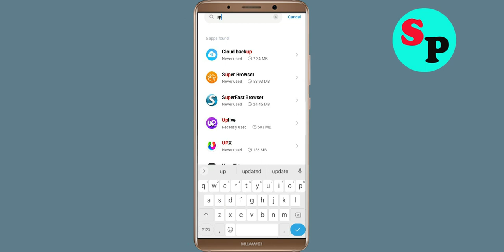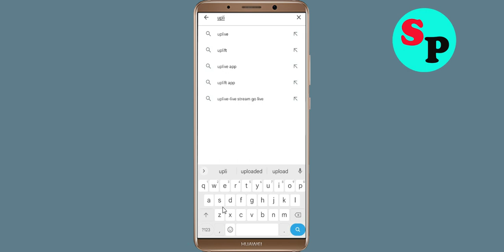How To Fix Uplive App Oops Something Went Wrong Please Try Again Later Error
Hello Friends in this video,  i will show you how to Fix Uplive App Oops Something Went Wrong Error Please Try Again Later or Fix Uplive App Retry Problem. If you are facing same problem in your android mobile then it will help you a lot.

b). Confirm if the Uplive App Server Is Working or not. ...
c). Login Through Uplive App and clear cache and clear data. ...
d). Uninstall then Reinstall the Uplive App from google playstore. ..